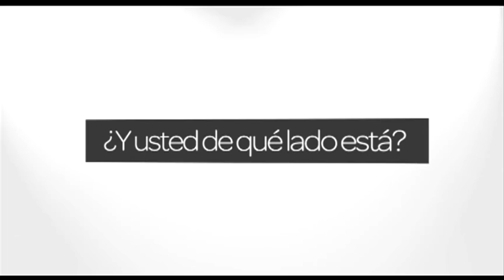Antioquia Legal GENERAL